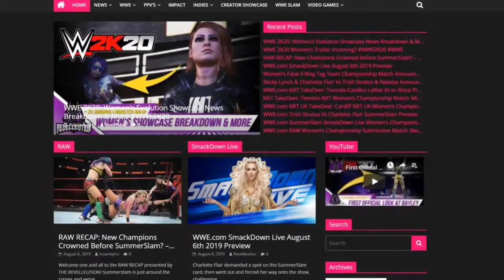WWF WrestleMania 2000: All Women's Entrances